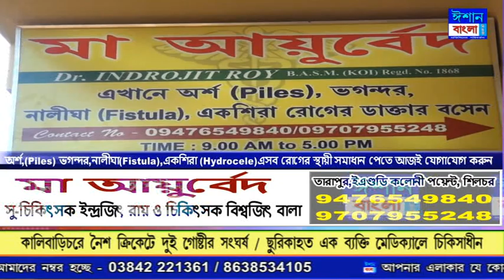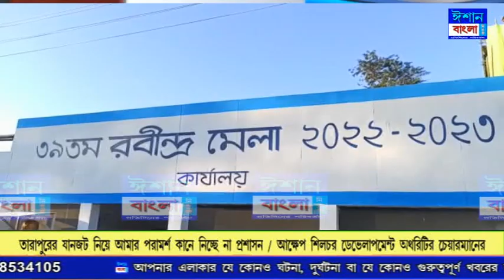ISHAN BANGLA PRIME TIME NEWS 06-01-2023